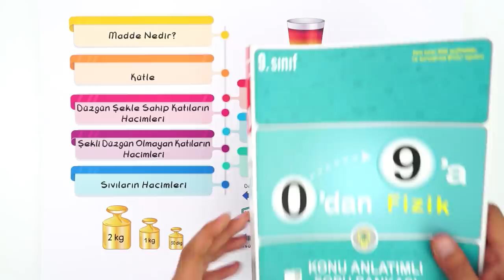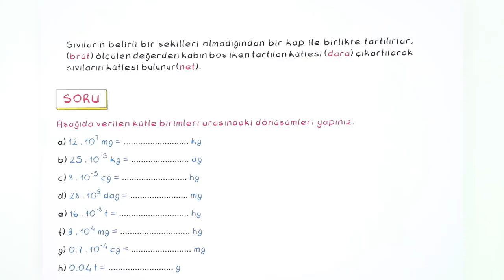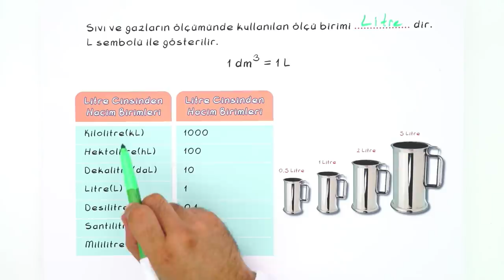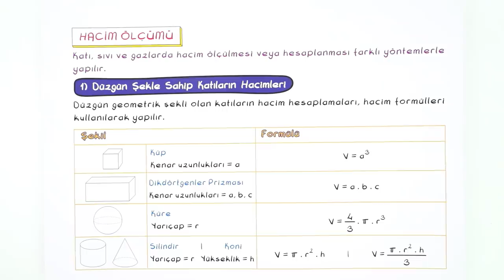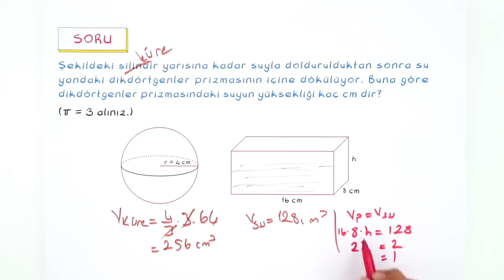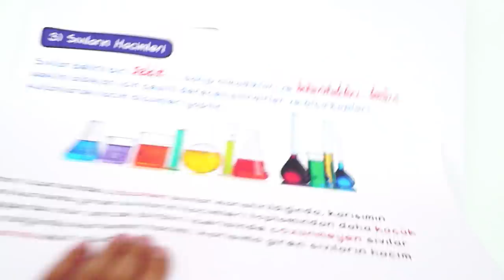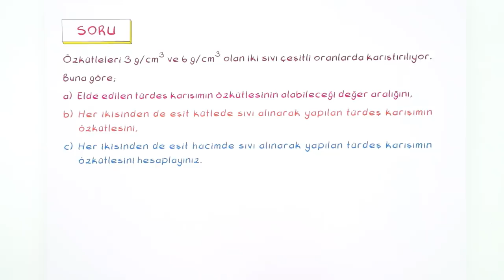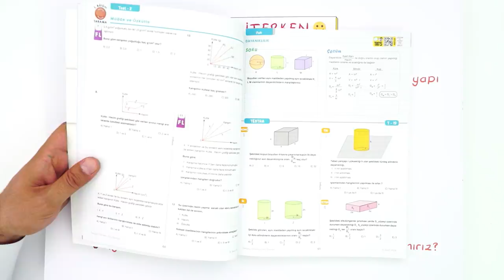9. Sınıf Fizik: Madde ve Özkütle #2022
Konuyu Pekiştirmeyi Unutma 👇
Yepyeni bir dönemde daha seninleyiz! Sene boyunca; canlı yayınlar, konu anlatımları ve soru çözüm videolarıyla, Tonguç yanında! Dersimiz Fizik 'in önemli konularından " Madde ve Özkütle ". Hazırsan başlıyoruz! 😎

00:00 : Giriş
01:47 : Madde
03:55 : Kütle
11:03 : Hacim
11:39 : Hacim Birimleri
18:47 : Hacim Ölçümü
32:31 : Özkütle